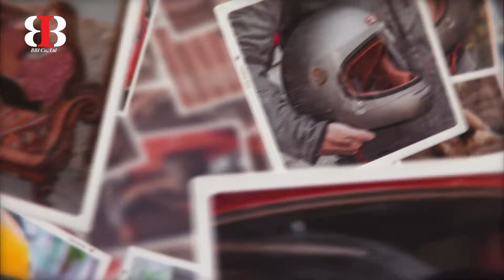Tổng hợp các màu Bulldog Torii 08 06 2021